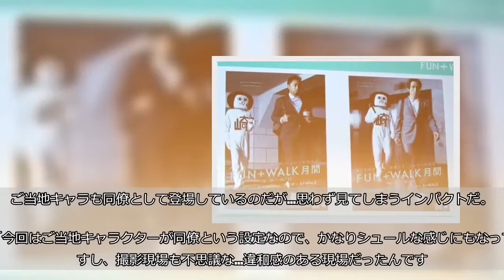EXILE USAは「飲み会前にウォーキング」 楽しく歩く秘訣とは？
1日、「FUN＋WALK月間キックオフイベント」が行なわれ、アンバサダーに就任したEXILEのÜSAとTETSUYAが登場。歩くことを楽しむ秘訣や、ウォーキングを披露した。    ■スーツ＋スニーカースタイル  2人はスーツ姿に白いスニーカーという、スタイリッシュなスタイルで登場。    TETSUYAは「スーツを着て出かけることも多いんですが、いつでもどこでも踊りたいなって気持ちになる。すぐ踊れることが大事だと思っています。くるぶしより上だったり細身だったりすると、スニーカーに合わせやすくてすっきり見えていい感じですね」と話す。    USAも、「自分もスーツにスニーカーが好きで普段から着るんですけど、丈を工夫するだけでスニーカーをすごく合わせやすくなる。スタイリッシュ＋動きやすさがポイントになってくるなと思います」と、今日のスタイルがお気に入りの様子。     ■オカザえもんと共演！  アンバサダーとして登場しているポスターは、文部科学省で撮影したそう。ご当地キャラも同僚として登場しているのだが…思わず見てしまうインパクトだ。    「今回はご当地キャラクターが同僚という設定なので、かなりシュールな感じにもなってますし、撮影現場も不思議な…違和感のある現場だったんです。でも、出来上がりを見てみるとシュールな中にもおしゃれさがある」とにっこり。  そして、共演（？）のオカザえもんも登場し、一緒に音楽に合わせたウォーキングを披露するも…    「足元がよく見えない状況」で奮闘するも、なかなかおぼつかないオカザえもんに思わず笑いつつ、「その人が楽しかったらそれが正解なので」とフォローを入れる一幕も。    ■楽しく歩くには…  普段から意識して歩いているという2人。    USAは「タクシーに乗ることも多いですが、ちょっと手前で降りて家や会社まで歩くとか。1日8000歩以上と言われているので、それは越えようとスマホで歩数を見ながら意識して歩いています。飲み会前に歩いて、『そのあとのビールが美味しくなる』と想像したり」と、健康意識が高め。    TETSUYAも「音楽を聞いていないときも歩くリズムだったり、エンカウント入れてみたり、ちょっとストップしてみたり。うまくハマるとすごく楽しい気分になるので、そういうリズムは意識しています」と楽しく歩く秘訣を明かす。  歩くことも踊ることも僕らにとっては同じこと、と話す2人。ただの移動としてではなく、ダンスを意識して歩いたら、楽しく健康になれるかも。  ・合わせて読みたい→ニューバランス原宿店で買える「激モテメンズスニーカー」5選 （取材・文／しらべぇ編集部・たつき あつこ）
EXILEUSAは「飲み会前にウォーキング」　楽しく歩く秘訣とは？